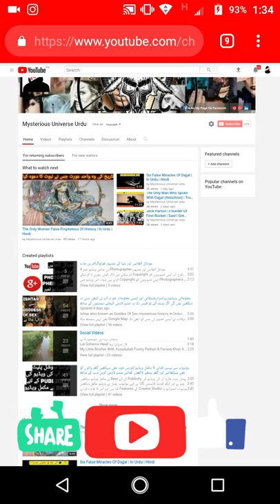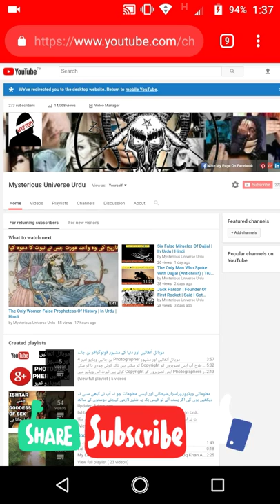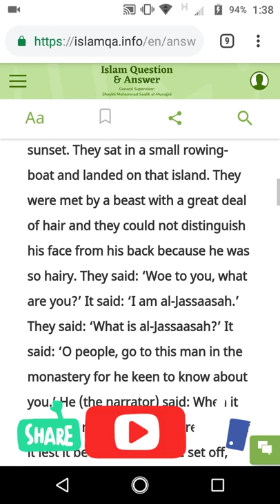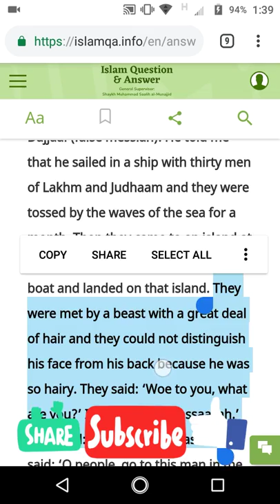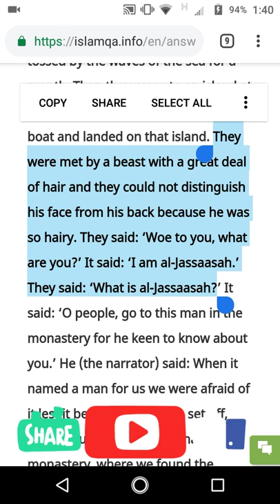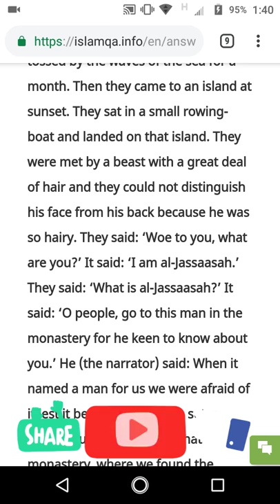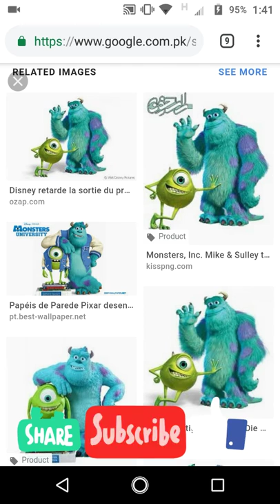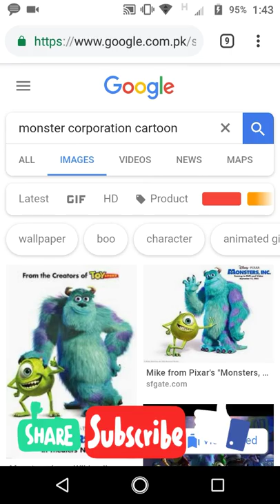Film Of Dajjal And Al Jasassah Monster | In Urdu | Hindi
We're here to reveal:
Untold Stories
Hidden Facts
About arrival of Dajjal(Antichrist)
What's happening around the world for his arrival
Prophecies and there completion and much more.

We just and must need your support.

Here's some steps to follow for Our
Support.

2.Share (This step is your main and elite support for us) on Facebook+Groups,WhatsApp+Groups,Pinterest+Boards

3.Like Videos (if you want to be)

4.Comment Us (If you have any problem with our contents Feel Free to discuss with us )

Playlist Of Informative Videos
معلوماتی ویڈیوز،پراسرار،شیطانی اور ایسی معلومات جو نہ آپ نے کبھی سنی نہ دیکھیں ہوں گی اگر پسند آئے تو فیس بک پہ شئیر لازمی کیجئے دوستوں کے ساتھ

Playlist Of YouTube Earning Course:(Complete)
یوٹیوب سے پیسے کمانے کا مکمل ویڈیو کورس۔خود بھی سیکھیں گھر والوں کو بھی سیکھائیں اور گھر بیٹھے لاکھوں کمائیں۔شئیر لازمی کریں سب کے ساتھ

پیج کو لائک ضرور کرنا ہے۔

میرا Whatsapp Number کوئی بھی مسئلہ ہو میری ویڈیوز کے لئے تو بات کر سکتے ہیں۔